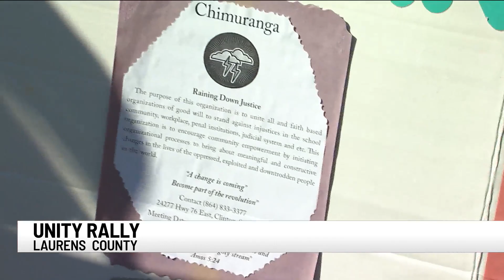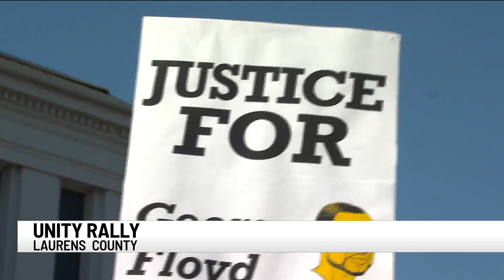Laurens county rally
People from every ethnic group, holding signs of solidarity with messages of unity.